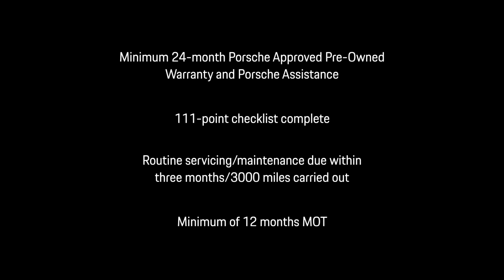911 Carrera 4S